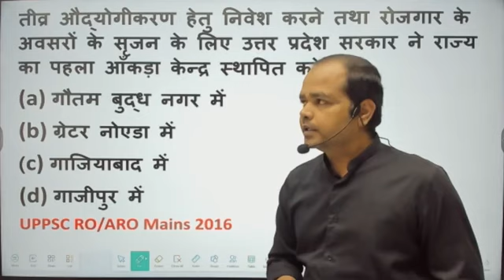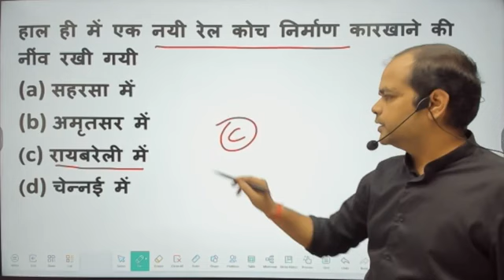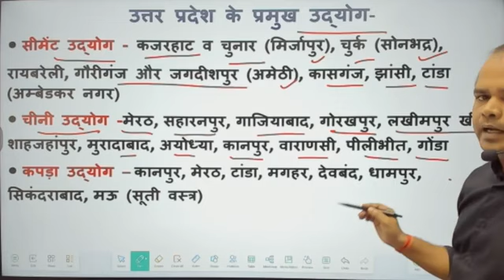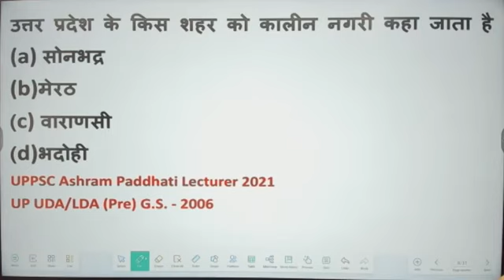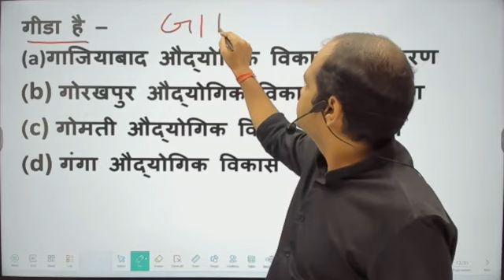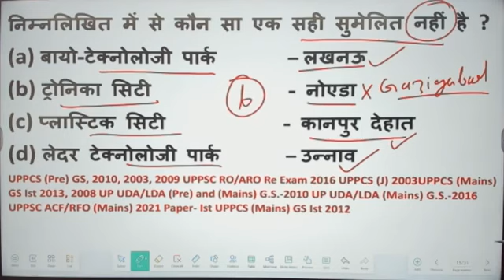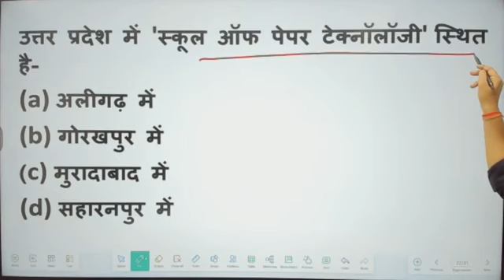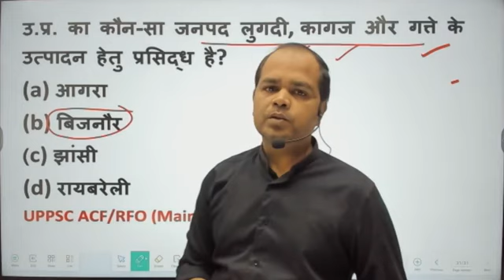uppsc ro aro uppsc pre 2024 up special mcq pyq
up special for ro aro
uppsc ro aro exam 2024
uppsc ro aro re exam date,ro aro re exam
ro aro re exam date 2024
ro aro exam date
uppsc ro aro exam latest news
ro aro,ro aro exam date 2024